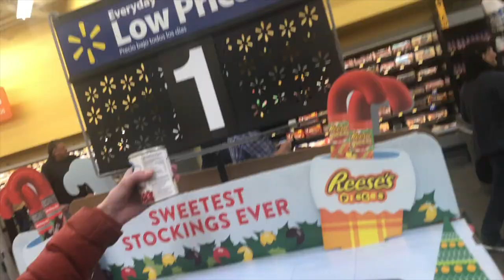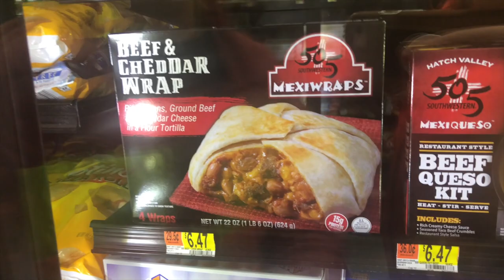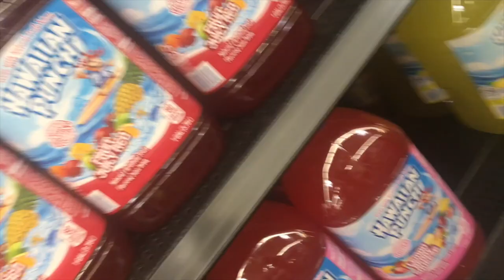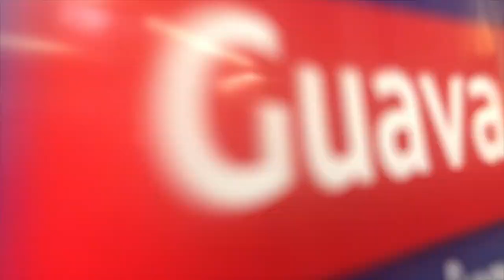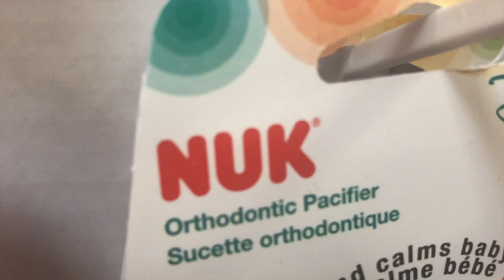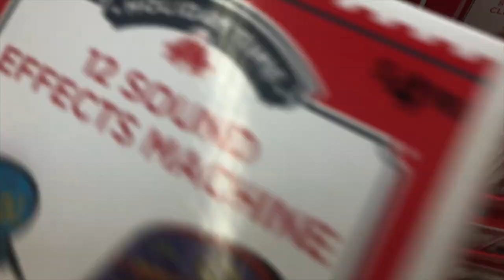epic walmart vlog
ive kinda gained 300 subsanwiches since ive uploaded a real video so um thanks